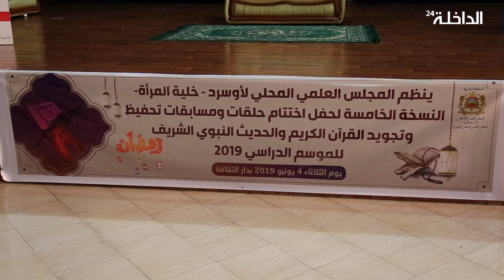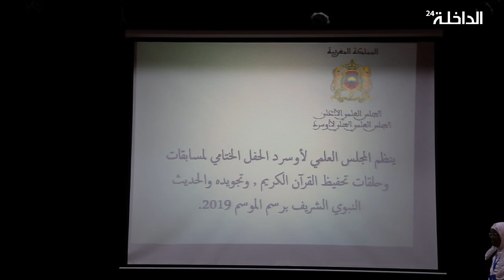الداخلة..حفل اختتام حلقات ومسابقات تحفيظ وتجويد القران والحديث